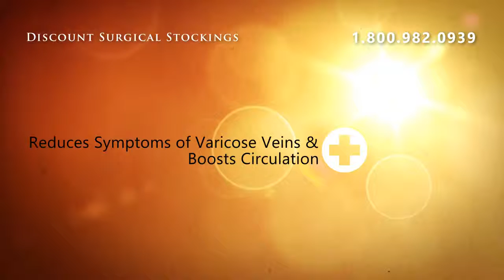Medi 740 Combined Sleeve & Guantlet 20-30 with Shoulder Cap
{a_description}

Medi  740 Combined Sleeve &amp; Guantlet 20-30 with Shoulder Cap - III